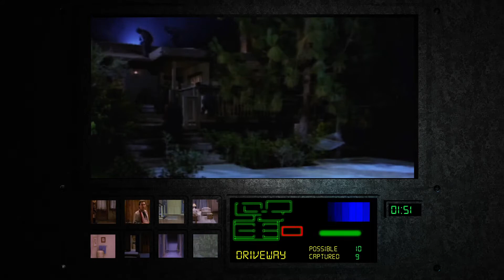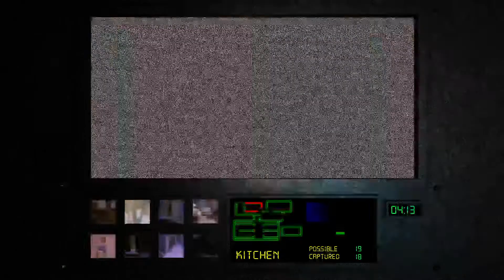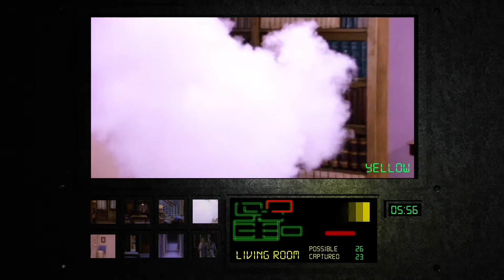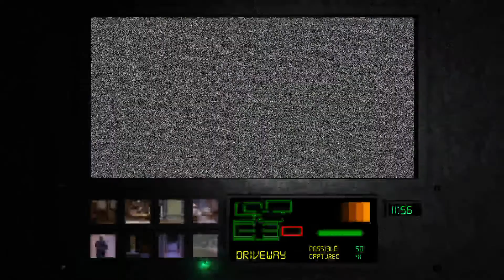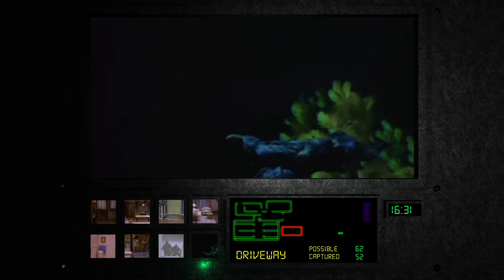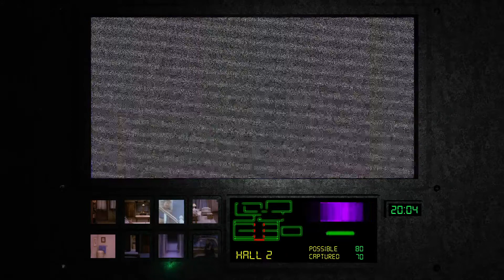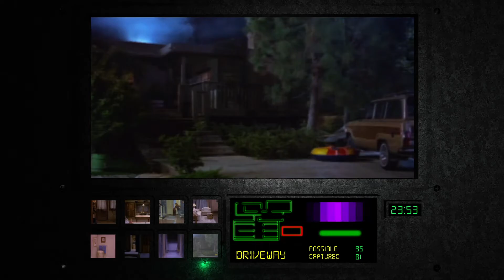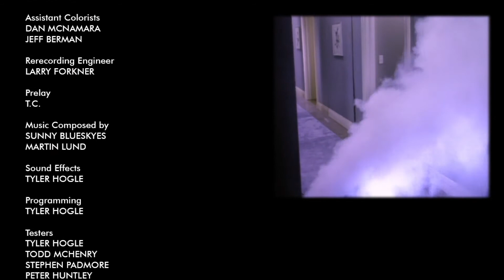Night Trap (PS4) Long Play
I played night trap the other night, and didn't realize i PS4 Captured the whole thing, so here it is. no commentary, no PIP video, just a straight up long play of start to end in one take.